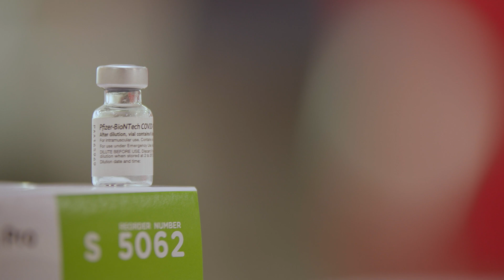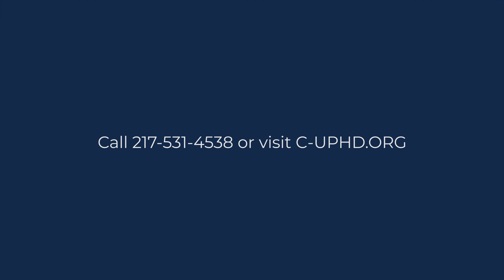Vaccine Advocacy PSA from Carle Illinois College of Medicine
Carle Illinois College of Medicine Students are helping answer questions about and advocate for the COVID-19 vaccine through a new vaccine public service announcement.

COVID-19 has illustrated the deadly impact of racism on marginalized communities of color across our nation. Higher rates of deaths from COVID-19 are often due to structures, systems, and policies that create social and economic inequities. These social and economic inequities result in poor health outcomes, health disparities, and lower life expectancy for communities of color. We are struck by the gifts and talents that society misses out on due to these inequities.

Carle Illinois College of Medicine was founded on the principle of innovative thinking by being the first college of medicine in the world with a curriculum that fuses engineering, technology, medicine, and the humanities through all four years of medical education. We believe in the power of innovation to achieve the transformative and sustainable change we are seeking. It is time to deploy the tremendous power of innovative thinking in medical schools and our broader communities to address the health crisis called racism.